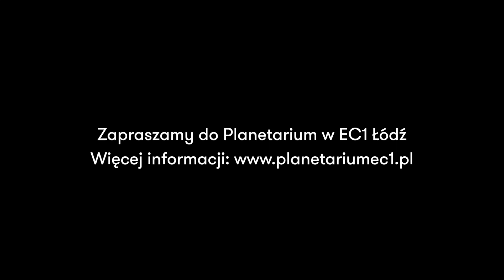3..2...1 START! Otwarcie Planetarium EC1 już w lipcu!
Najbardziej wyczekiwane kosmiczne wydarzenie tego lata w Łodzi.

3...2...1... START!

Planetarium EC1 ponownie otwiera się dla Was już od 1 lipca 2023! Nowe PREMIERY, pokazy specjalne, spotkania ze specjalistami, konkursy z nagrodami i wiele innych.